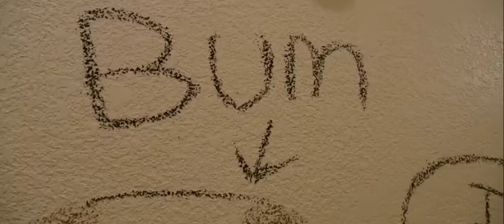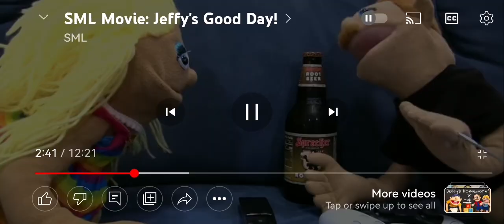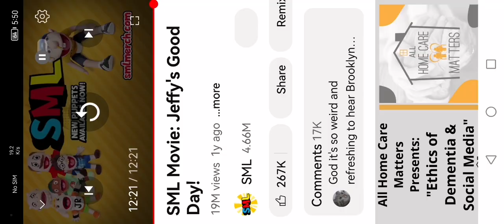stc movie: jeffy's good day